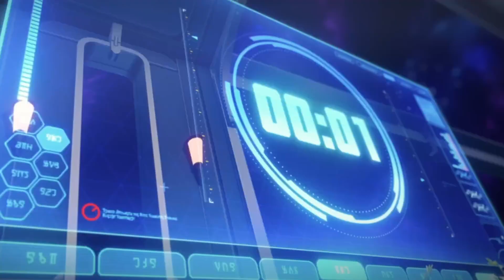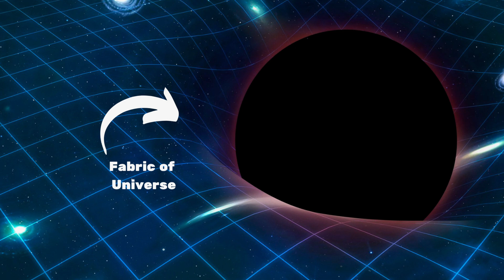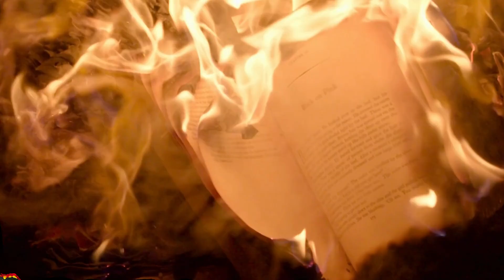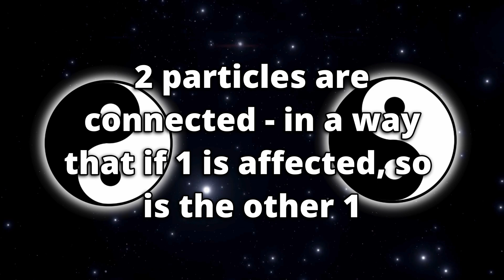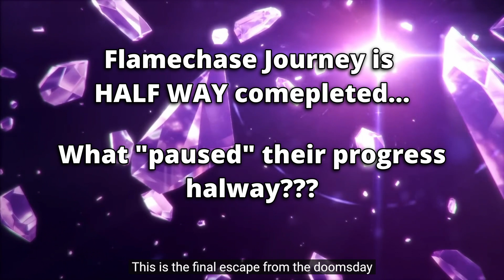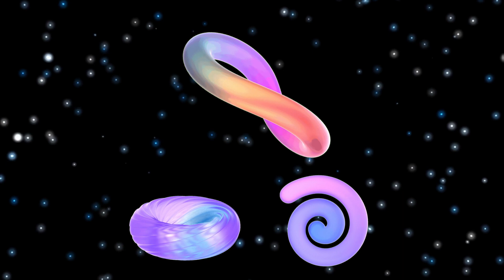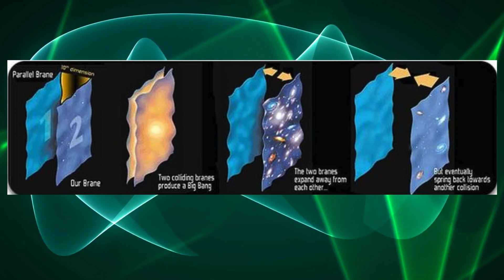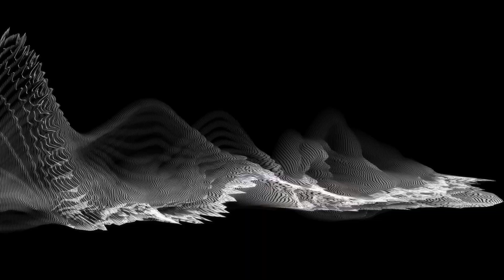Quantum Physics, String Theory, & Amphoreus | Honkai Star Rail Theory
I’m diving headfirst into the wild theory that Amphoreus might actually be a black hole or something inspired by black hole physics. Ill be breaking down real-world black hole science, like the event horizon and the Information Paradox, to connecting it all to Amphoreus’s mysterious nature, this theory is packed with mind-bending ideas. We'll explore the role of the Vortex of Genesis, quantum entanglement, and even string theory to unravel the secrets of this mysterious world. Is Amphoreus a black hole, a multiversal tear, or something else entirely?

(follow social for updates)